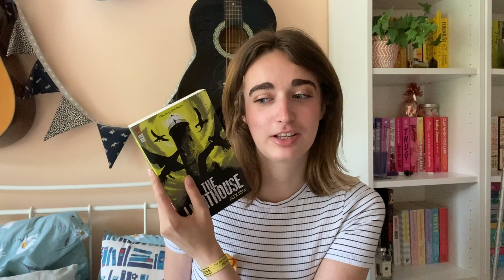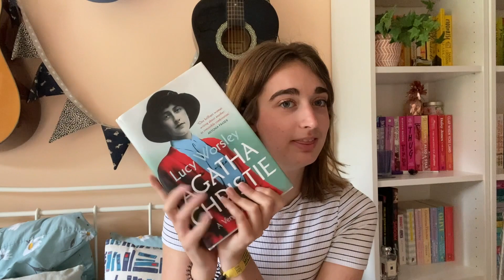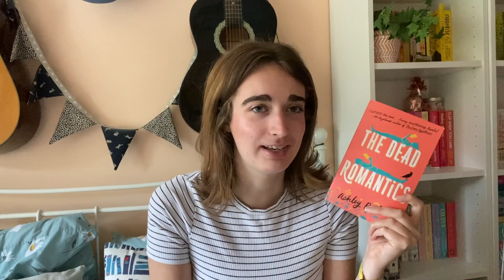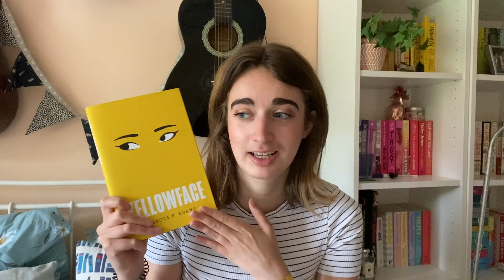big birthday book haul - june haul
Open me up! :D